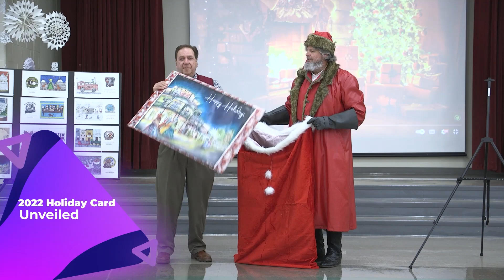The Boerne Beat December 2nd, 2022